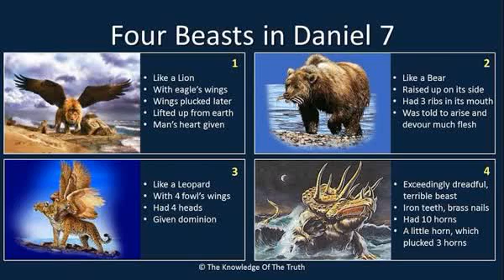18. The rise of Antichrist power( Daniel 7 part 2)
It's a study on the prophecy of Daniel 7 which predicts the four great World empires.